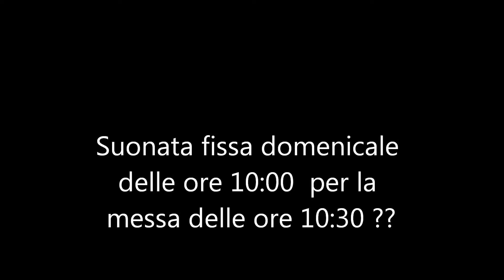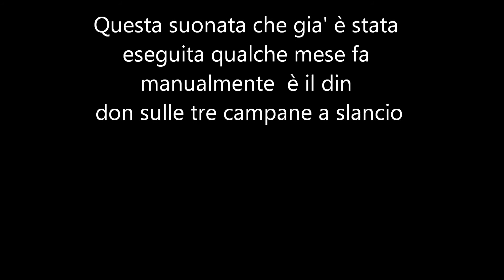Suonata (fissa??)sulle 3 campane a slancio basilica santa croce torre del greco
Il titolo parla da se cari campanari e torresi nel mondo...La seconda messa mattutina la domenica nella basilica di Santa Croce è quella dei fanciulli alle 10:30 e alle 10:00 subito dopo i rintocchi sul sonello maggiore per l'orario ha suonato cio'. La suonata,il sottoscritto non se l'aspettava...infatti è stata ripresa molto male e soprattutto molto mossa. Se la suonata appunto è fissa,cerchero' di riprenderla meglio domenica prossima.
Salutissimi e buona domenica da
pasqui444